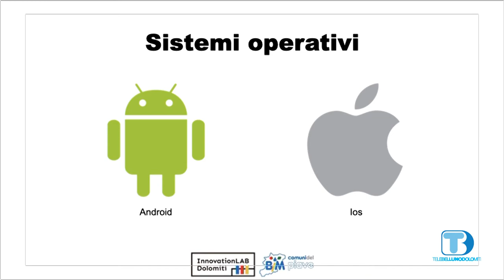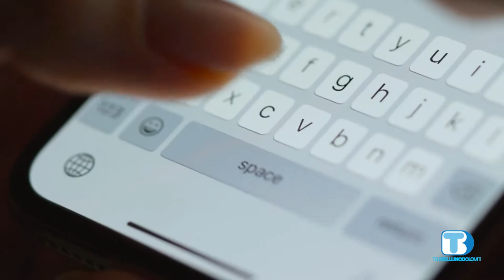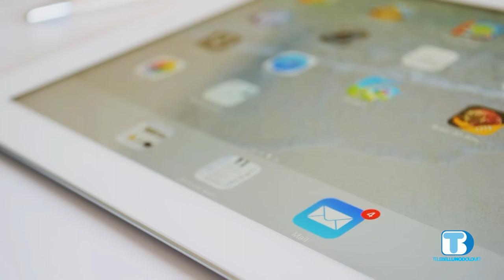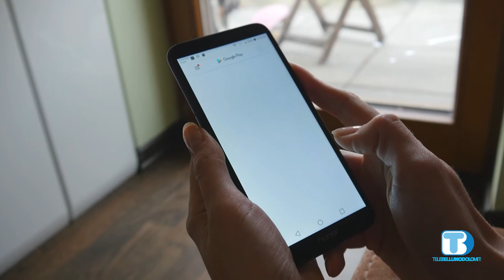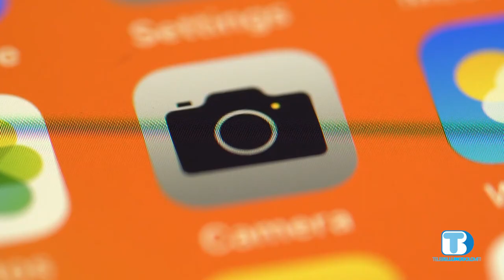Educazione Digitale - Puntata 4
Uso del telefonino e del tablet per le esigenze quotidiane.
A cura del Sig. Daniil Kopiev